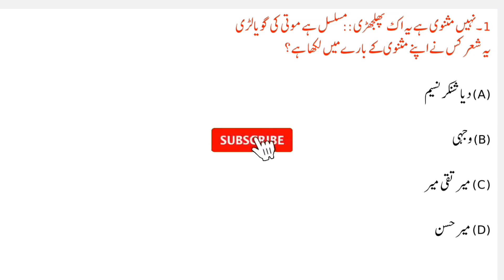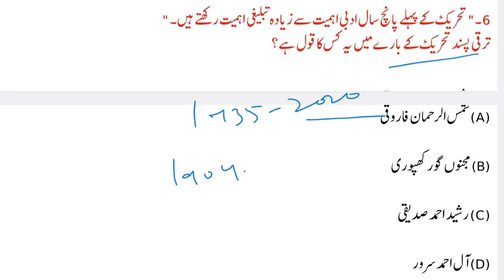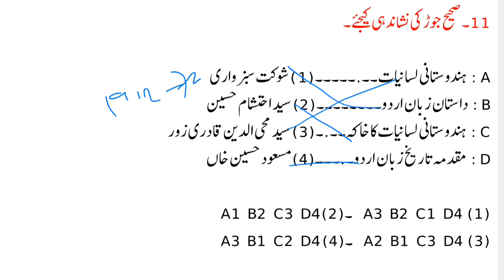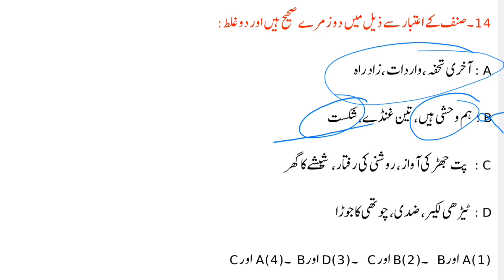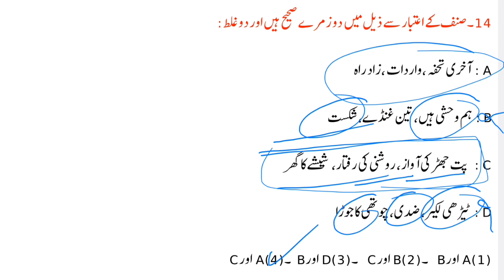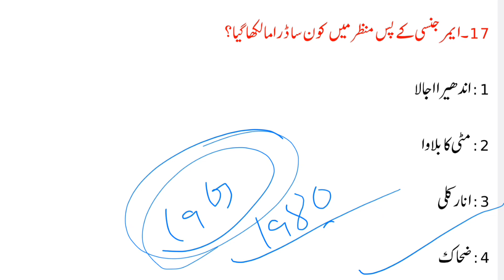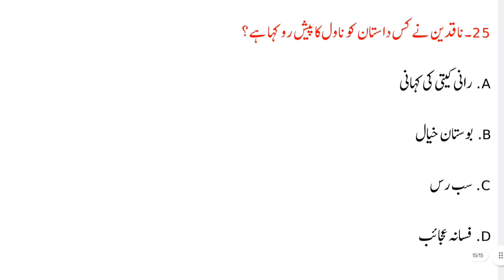Most Important MCQs Urdu | NET/JRF | Mock Test | v.v.i | اہم معروضی سوالات وجوابات |Class -11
MCQs URDU | Ugc Net Most Important Objective Type Questions|  | v.v.i | Urdu MocK Test | NTA UGC NET JRF URDU | مکمل تفصیلات کے ساتھ | اہم معروضی سوالات وجوابات | Class -11